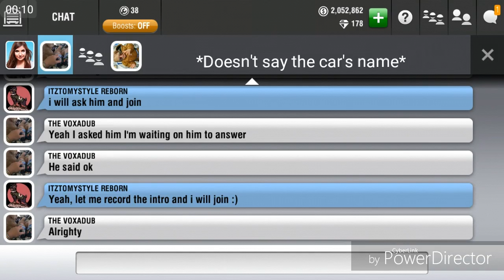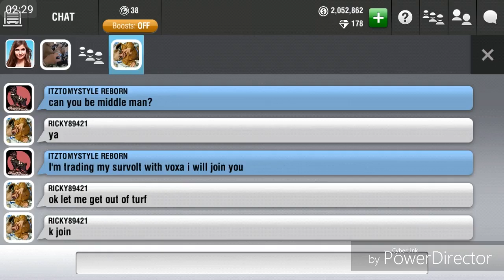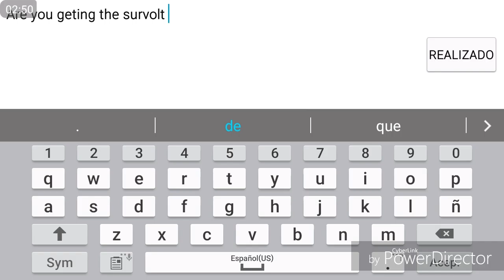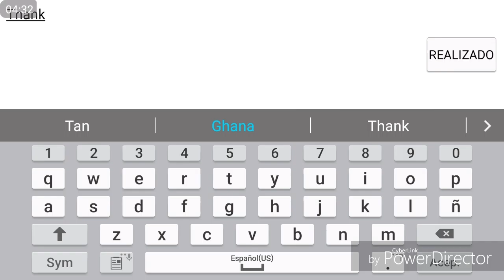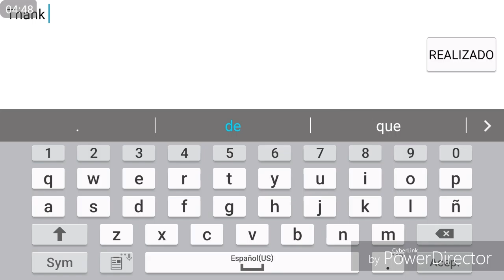Turf trading with THE VOXADUB (RICKY89421 MM)